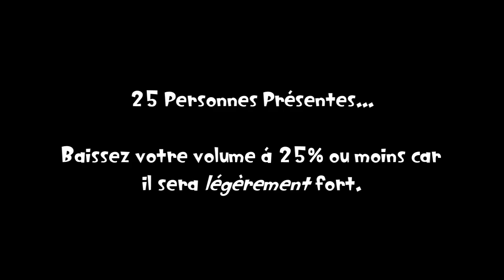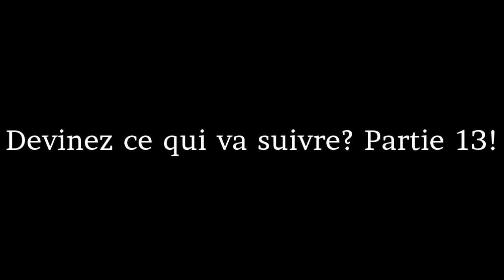Erreur d'Ashley Perez 2 [Partie 12]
English Title: Ashley Perez Error [Part 12]

I released Part 12 because I've done so quickly. Part 13 will be announced before Part 14. It will premiere on the 20th of September, 2023, and 5:00 P.M.

Note 1: What can I make Ashley Perez and Florence get to say at 180th-161st Chance in French? Use Google Translate to translate English Script to French Script.

Predictions for Part 13:
Timer Reductions:
180-178 Chances: 475 Days
177-175 Chances: 450 Days
174-172 Chances: 425 Days
171 Chances: 400 Days
Mode:
Enraged (TTS Voice: Virginie) [Red Eyes] {MEBEM759 forgot to mention this}
Background:
Orange
Font:
Lilita One
Actions Done:
178th Chance: Florence throws a bomb at Ashley Perez [24]
175th Chance: Florence puts her computer in sleep mode [25]
173rd Chance: Florence slaps Ashley Perez [26]

Predictions for Part 14:
Timer Reductions:
170 & 169 Chances: 400 Days
168-166 Chances: 375 Days
165-163 Chances: 350 Days
162-160 Chances: 325 Days
Modes:
170-166 Chances: Evil
165-161 Chances: 2nd Evil
Backgrounds:
170-161 Chances: Red
160-151 Chances: Maroon
Fonts:
170-161 Chances: Bauhaus 93
160-151 Chances: Blackout Midnight
Actions Done:
170th Chance: Florence talks about her voice when she got crept out [27]
169th Chance: Florence restarts her computer [28]
168th Chance: Florence puts her computer in Standby Mode [29]
163rd Chance: Florence turns the system unit off [30]
Non-Actions Done:
166th Chance: Florence interrupts Ashley Perez's speech when she turns off her computer, then 1 chance taken away because she's turning herself into 2nd Evil Mode

Note 3: Don't forget to suggest any pitches and startup and shutdown effects for Ashley Perez's Evil Mode and 2nd Evil Mode.

Note 5: Make sure your scripts are unpredictable, correct, and appropriate, and limit your speeches up to 600 maximum characters because Vocalware/Oddcast Website Max Character Limit is 600.